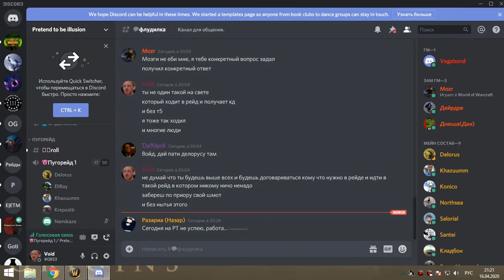грул+магик об дк+дру 16 04 20